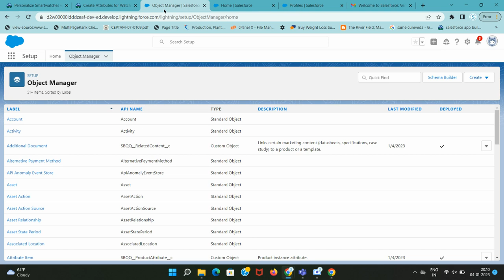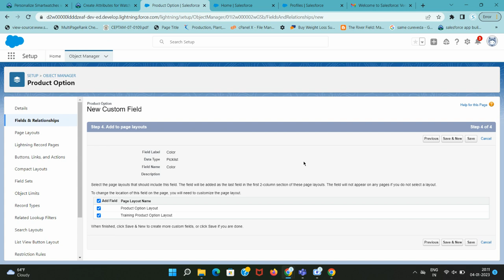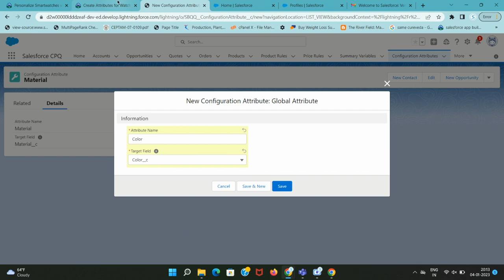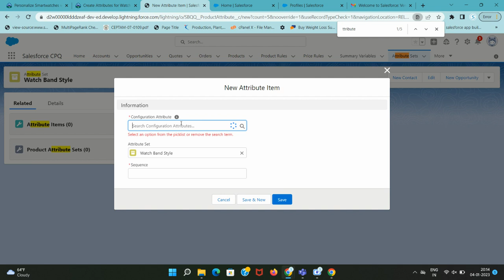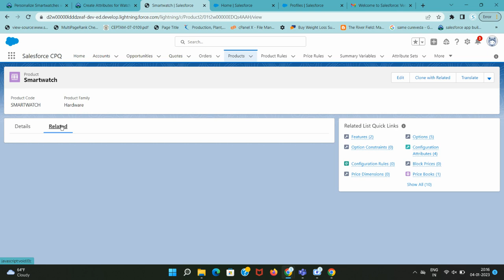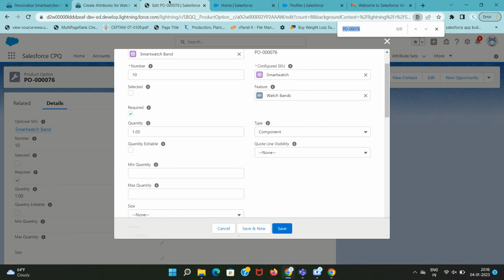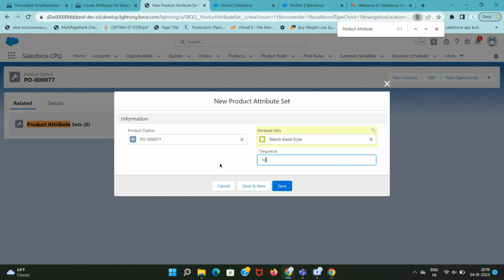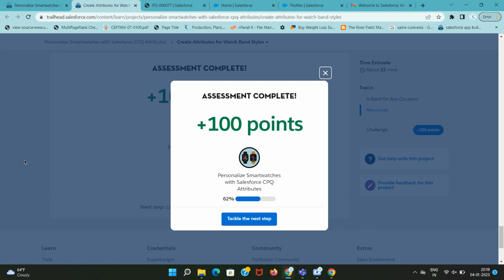Create Attributes for Watch Band Styles | Personalize Smartwatches with Salesforce CPQ Attributes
00:00 Introduction
00:42 Fields & Relationships
05:53 New Attribute Item